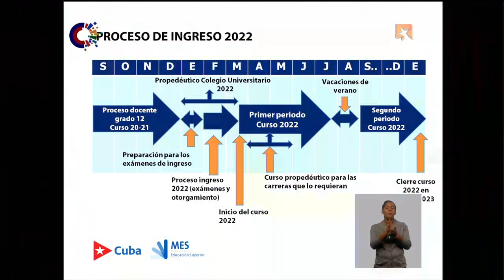¿Cómo será el proceso de ingreso a las universidades cubanas?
Los exámenes de ingreso a la Educación Superior se realizarán desde el primero de febrero de 2022 hasta el 14 de marzo.
A  partir de ese período, se incluyen los siguientes momentos:
-Exámenes de ingreso: febrero 2022
-Otorgamiento: febrero - marzo 2022
-Incorporación al SMA: marzo 2022#Cuba